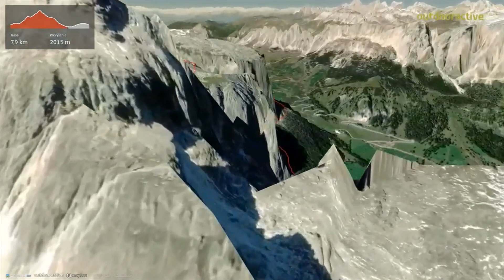Passo Gardena - Cima Pisciadù ∆ hiking trails ∆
Distance  10.8 km / Duration 4:40 h / Ascent 1122 m / Descent  1122 m